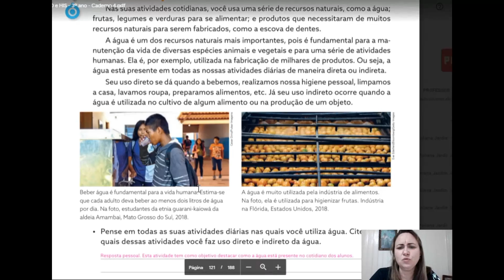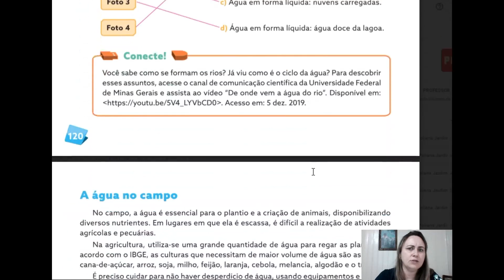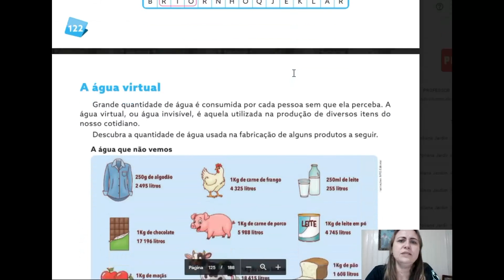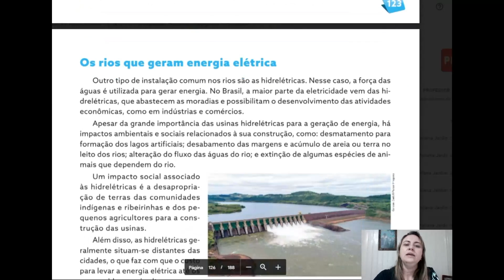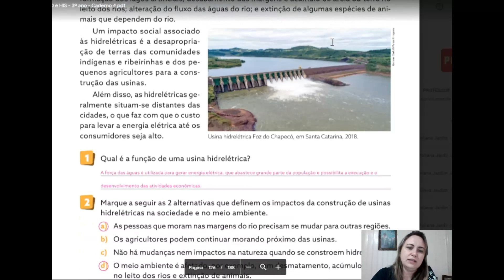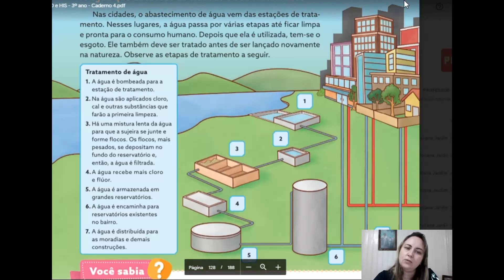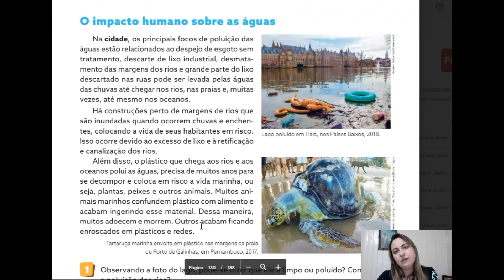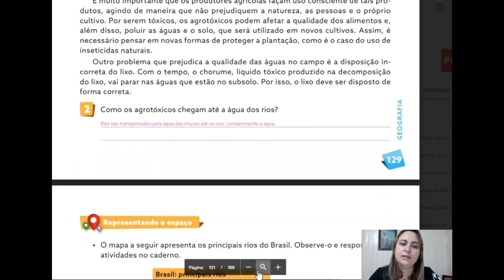Aula 2 de Geografia 4 bimestre